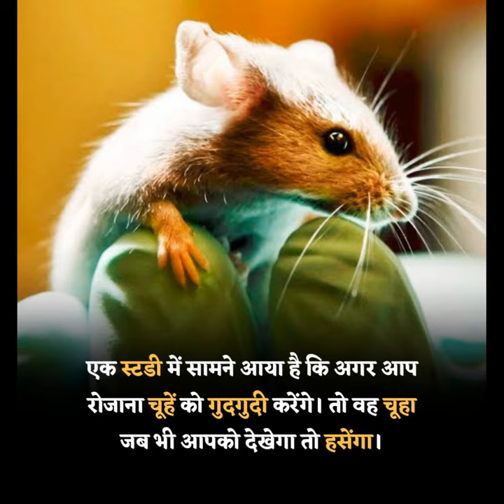Top Amazing facts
Nature Facts About Snake
Animals ke hairan kar dene vale facts
Hairan kar Dene Vale Rochak Tathya
Hairan Kar Dene Vali Rahasmayi Jankariyan
manovigyan ke hairan kar dene vale rochak tathya
Hairan kar Dene Vali Kuchh Rahsmayi Jankariyan
Random facts, Mind Blowing facts, Unbelival facts
What's the most interesting fact in the world?
What are 5 amazing facts?
What are 3 interesting facts?
What are 5 weird facts?
unbelievable facts
1,000 amazing facts
25 strange facts
interesting facts
top 10 amazing facts of the world for students
What are 5 interesting fact?
What are the 10 interesting facts?
What are best facts?
What are some unique facts?
1,000 amazing facts
interesting facts
omg facts
25 strange facts
unbelievable facts
short facts
youtube facts in hindi
youtube music facts
facts for youtube channel
youtuber facts
7 facts about youtube
top 10 facts youtube channel
how to get facts for youtube channel
facts for youtube shorts
What are some cool psychology facts?
What are psychological facts about life?
Did u know psychology facts?
What does psychology say about crushes?
psychology facts about looks
Scishow.
Alltime10s.
MostAmazingTop10.
list25.
Interesting Facts.
FTD Facts.
Body Hub.
AmazingFacts.
History. Culture. Historical Events. People. Religion.
Lifestyle. Entertainment. Food. Health. Sports.
Nature. Animals. Human Body. Plants. Universe.
Science. Biology. Chemistry. Geography. Physics. Technology.
World. Cities. Countries. Landmarks. US States.
1,000 amazing facts
facts about
interesting facts
facts about life
random facts
top 10 facts website
unbelievable facts

Notice :- Dear copyright owner If I have used any of your video or photo by mistake then please do not give copyright strike to me but contact me on my instagram or mail me